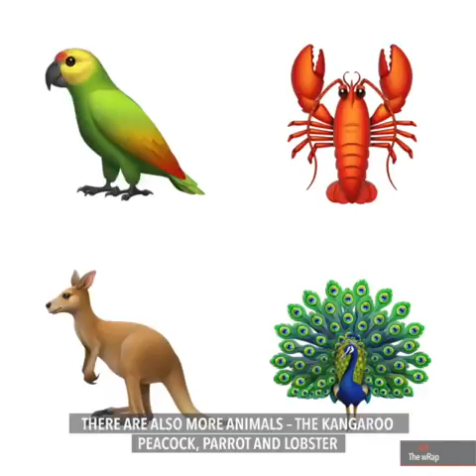Apple celebrates 'World Emoji Day' with 70 new emojis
More videos on Rappler Follow Rappler for the latest news in the Philippines and across the globe. Jeremy Burge, the creator of this annual celebration and founder of emojipedia.org, has said in the past that he chose July 17 because the Apple calendar emoji shows the said date. Full story Follow Rappler for the latest news in the Philippines and around the world.